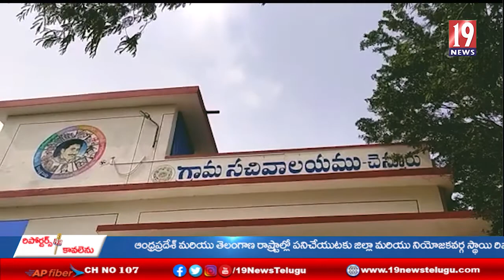నెల్లూరు జిల్లా చెన్నూరు గ్రామ సచివాలయాన్ని ఆకస్మిక తనిఖీ చేసిన ఆర్డిఓ